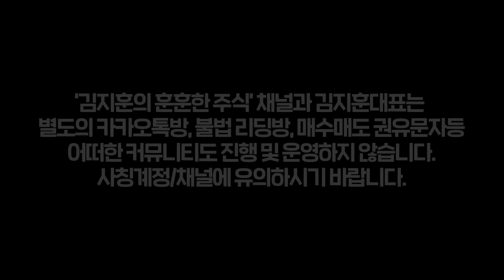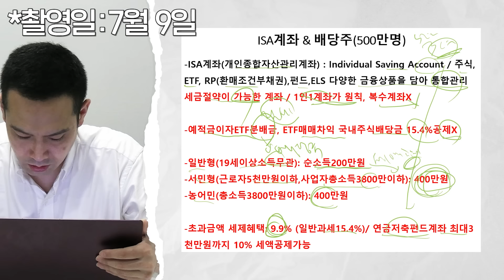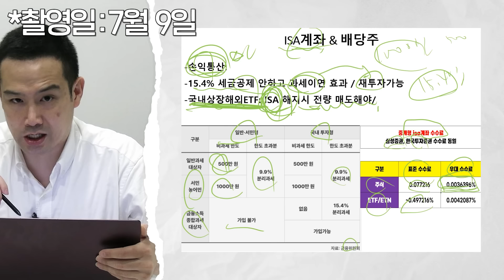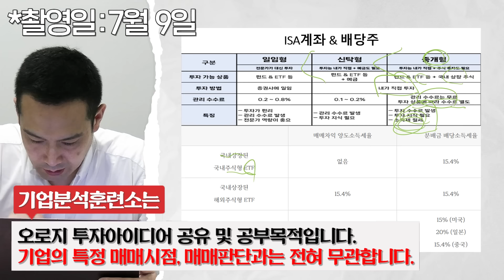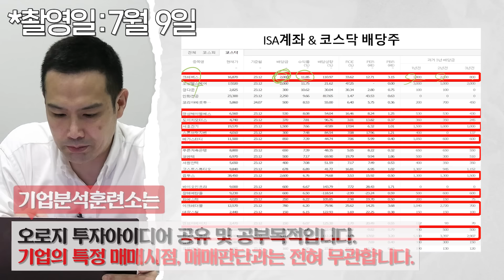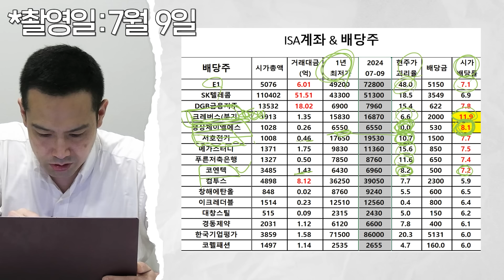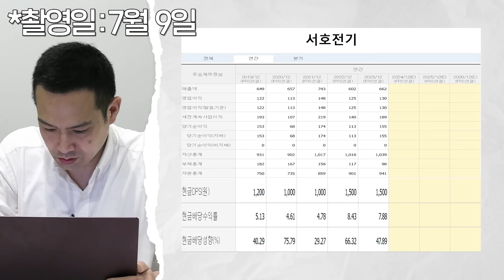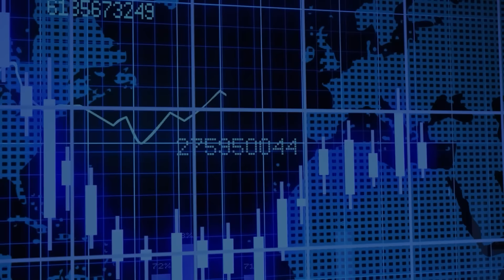연5천만원 가장 빨리 모으는 고배당주4선+ 최적 ISA계좌 [훈훈한주식]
🔔현대백화점 강의 일정 안내드립니다.

-중동점 8월 18일 일요일 11시 ~ 12시 30분
-신촌점 8월 23일 금요일 12시 ~ 13시 30분
-킨텍스점 8월 26일 월요일 12시 30분 ~ 14시
-판교점 8월 27일 화요일 13시 ~ 14시 30분
-목동점 9월 24일 화요일 15시 20분 ~ 16시 50분
-청주점 9월 26일 목요일 13시 ~ 14시 30분
-여의도점 9월 28일 토요일 11시 ~ 12:시 30분
-부산점 10월 5일 토요일 17시 30분 ~ 19시

(내일 종료) 김지훈 대표의 돈 버는 투자 포트폴리오 7월 특전 확인하기
*평생소장반 실물교재 소진 임박

김지훈의 '돈 버는 투자 포트폴리오' 종합구성은 재무제표를 통해 기본적 분석을, 차트 분석을 통해 기술적 분석을 알려드립니다. 2차전지, AI, 반도체 등 구조적 성장주를 아우르는 10여 개의 섹터 내 다양한 주식의 연봉과 일봉을 차트에서 살펴보고, 매출액과 영업이익 등 주요 지표를 쉽게 이해할 수 있습니다.

'돈 버는 투자 포트폴리오' 종합구성과 함께 하면 파편적으로 습득한 주식투자의 지식과 기술을 내것으로 만들 수 있습니다. 실전 케이스 스터디를 통해 숫자와 친해지고, 차트를 직접 작도하는 경험을 쌓아보시길 바랍니다.

김지훈 대표의 돈 버는 투자 포트폴리오 종합구성 바로 신청하기
(*종합구성에는 직접 필기해 반복학습이 가능한 실물교재가 포함됩니다.)

■문의사항은 아래의 링크를 통해 남겨주세요.
* 카카오톡 플러스친구로 수업 문의하기(어스캠퍼스)

안녕하세요 구독자 여러분, 훈훈한주식 김지훈입니다.
2024년 어려운 시장을 보내고 있습니다. 이렇게 어려운 시장일수록 결국 기업에 답이 있습니다.
먼저 좋은 기업을 찾아야하고 또 좋은기업을 적정한 가격에 투자해야 하고 마지막으로
투자한 후 적절한 수익화를 통해 새로운 투자기회를 얻어야 합니다.
이렇게 할 수 있다면 평생 투자를 통해 안전한 수익활동을 할 수 있으실텐데요.
그러기 위해선 정말 제대로 배우고 공부해야합니다.

유튜브를 하며 어떻게 하면 여러분들이 더 효과적으로 빨리 경제적 독립과 자유를 이룰 수 있을까
온통 그 생각밖에 없습니다.
그래서 직접적으로 도움을 드리고자 합니다.
오늘도 제가 분석한 영상 보시면서 궁금하신 점 댓글로 달아주세요!
저와 폭풍 성장하시죠!

⚠️ ‘김지훈의 훈훈한 주식’ 채널과 김지훈대표는
별도의 카카오톡방, 불법 리딩방, 매수매도 권유문자등
어떠한 커뮤니티도 진행 및 운영하지 않습니다.
 사칭계정/채널에 유의하시기 바랍니다.